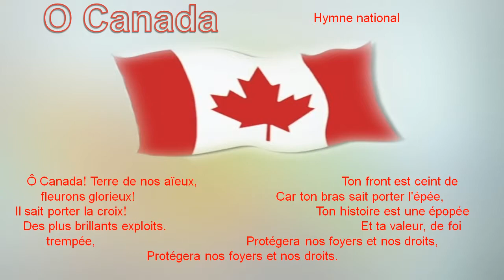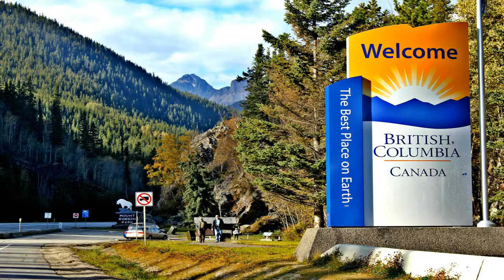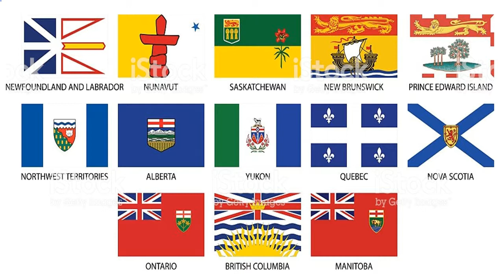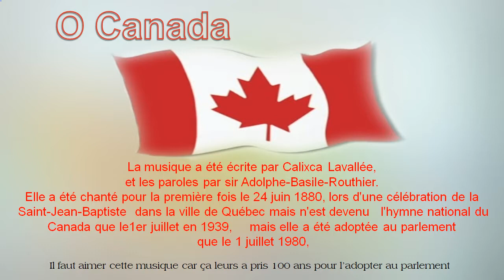Présentation1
Un des plus beau pays du monde, jamais de guerre,  essayons de le conserver comme ça, On dois garder notre liberté  ( we must keep our freedom) tel que le dis Lee Greenwood.